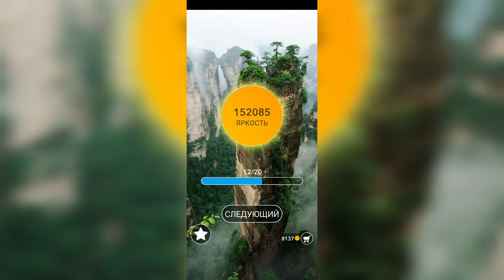Word / Слово Крест: Поиск русского кроссворда / Уровень 3322